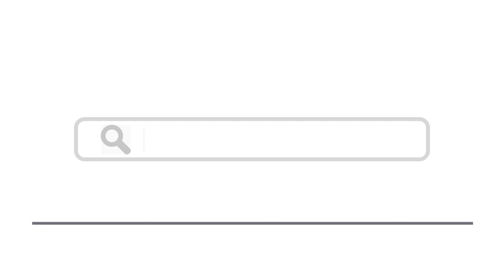Top 15 Waterparks In Florida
Here are top 15 Waterparks In Florida
1. Adventure Landing, Jacksonville Beach
2. Sun Splash Family Waterpark, Cape Coral
3. Rapids Water Park, Riviera Beach
4. Aquatica, SeaWorld’s Waterpark, Orlando
5. Daytona Lagoon, Daytona Beach
6. Disney’s Typhoon Lagoon Water Park, Orlando
8. Wet ‘n Wild, Orlando
9. Disney’s Blizzard Beach Water Park, Orlando
10. Splash Adventure Water Park, Deerfield Beach
11. Wild Waters, Silver Springs
12. Grapeland Water Park, Miami